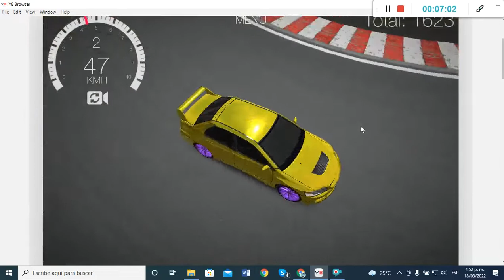Drift Hunters (Mitsubishi Lancer Evolution [Different Track] Gold, Purple Rims)